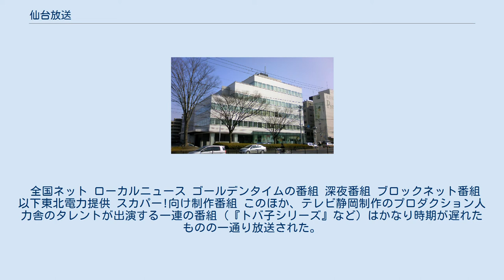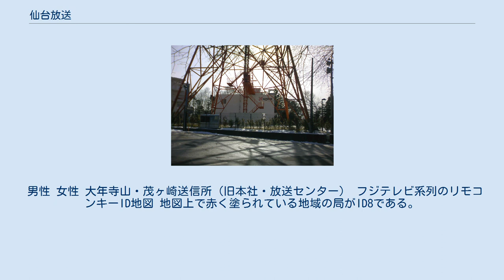仙台放送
茂ヶ崎送信所 (旧本社跡地) 株式会社仙台放送（せんだいほうそう、英: Sendai Television Incorporated）は、宮城県を放送対象地域とするテレビジョン放送事業を行っている特定地上基幹放送事業者である。
 略称は、計画段階ではその時点の英文社名「Sendai Television Broadcasting Corp.」の頭文字を取ったSBCだったが既に信越放送が使用していたために、仙台親局のコールサイン「JOOX-DTV」の後ろ2文字であるOX（過去にOXTとの略称使用例あり）になった（ウェブサイトのドメイン名も「ox-tv.co.jp」である）。
 フジテレビ系列（FNN・FNS）マストバイ局であり、東北地方に於ける同系列の基幹局でもある。
県内企業では七十七銀行との関係が深く、会社設立にはフジテレビや産業経済新聞社（産経新聞）などフジサンケイグループが関わったことから、フジテレビ系のローカル局では大きな発言力を持つ局の1つである。
リモコンキーIDはキー局のフジテレビ・準キー局の関西テレビ等と同じ「8」で、フジテレビとは仙台親局の物理チャンネルも21chで同じ。
 2016年12月20日付で、フジテレビの親会社であるフジ・メディア・ホールディングス（FMHD）が関連会社2社などから株式を追加取得することで、FMHDの連結子会社となった。
在京キー局を子会社に置く放送持株会社が地方系列局を連結子会社化するのは、仙台放送が全国で初の事例となる。
 キャッチコピーは、2017年の開局55周年を記念して制定された「かける。仙台放送」。
2016年までは「8゛まるよ!（はじまるよ） 仙台放送」が使われていた。
また2011年3月11日に発生した東日本大震災以降は「ともに 仙台放送」のキャッチコピーが使われている。
出典： 1978年3月31日 1992年3月31日 2003年3月31日 2015年3月31日 初代ロゴ かつて東京支社が入居していた七十七銀座ビル ※かつては古川市（現在の大崎市）、気仙沼市、石巻市及びロサンゼルスにも支局を開設していた。
 なお、移転前にあった仙台市営バスの「仙台放送前」バス停は「茂ヶ崎」に変更されている。
現在の「仙台放送前」バス停は当初は「東日本放送前」で、KHBが双葉ヶ丘に移転し、仙台放送が現社屋に移転するまでは「農学部前」として運用されていた。
当該路線は仙台市営バスが主体の路線（宮城交通は1日数本）であったが、社屋完成と共に仙台市営バスは宮城学院線から撤退した。
奇しくも、撤退後にバス停が「仙台放送前」に変更された。
 かつて、『仙台放送の歌』というイメージソングがあり、1985年9月までオープニングに使用されていた。
作詞は石郷岡剛、作曲はいずみたくが手掛け、歌は北野路子が担当していた。
2007年に発売されたCD2枚組セット「懐かしのせんだいCM大百科」に収録されている。
 かつては旧茂ヶ崎社屋にも設置されていた。
 一部地域ネット 県域放送 特別番組 制作局の表記のない番組はフジテレビ制作。
 OXは在仙民放4局の中で テレビ東京系列（TXNネットワーク）の番組が最も少ない時期が長かったが、近年は増加傾向にある。
 全国ネット ローカルニュース ゴールデンタイムの番組 深夜番組 ブロックネット番組 以下東北電力提供 スカパー!向け制作番組 このほか、テレビ静岡制作のプロダクション人力舎のタレントが出演する一連の番組（『トバ子シリーズ』など）はかなり時期が遅れたものの一通り放送された。
 アニメ その他 このほか、『イヌゴエ』、『ネコナデ』など東名阪ネット6などが制作している一連の動物ドラマが放送されている。
 ○はミヤギテレビ開局後移行された番組。
 通常、民放の局では、地元出身者に採用を限定したり、全国を対象にしても最低1名は地元出身者を採用する例が多いが、仙台放送には2021年現在、宮城県出身のアナウンサーが1人も勤務していない。
 男性 女性 大年寺山・茂ヶ崎送信所（旧本社・放送センター） フジテレビ系列のリモコンキーID地図 地図上で赤く塗られている地域の局がID8である。
 過去